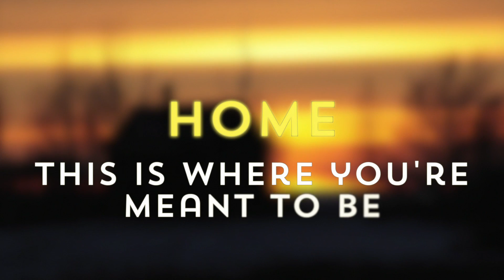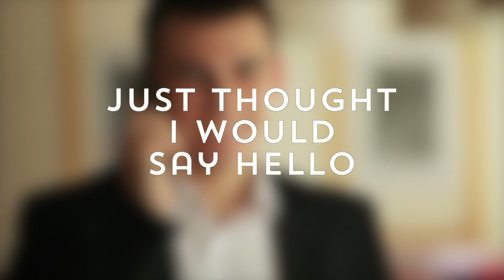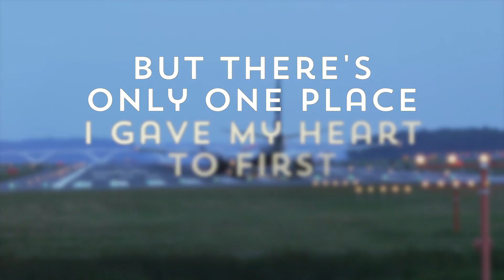Rachel Price - "Home" (Lyric Video)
My new EP "Home" is available now! Buy/Stream: smarturl.it/RPHome